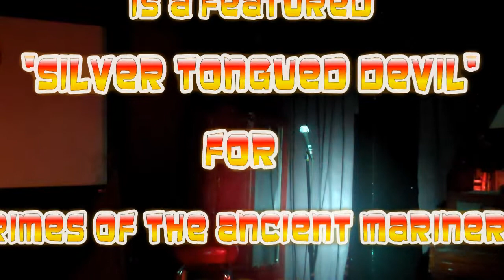Rimes of The Ancient Mariner - Duane Ferguson ("Duane Baby")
Rimes of The Ancient Mariner presents "Silver Tongued Devil" Duane Chivon Ferguson reading at Bar 82 March 7, 2013